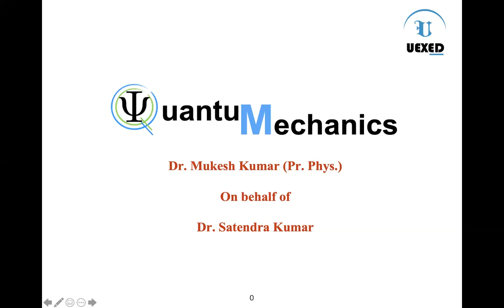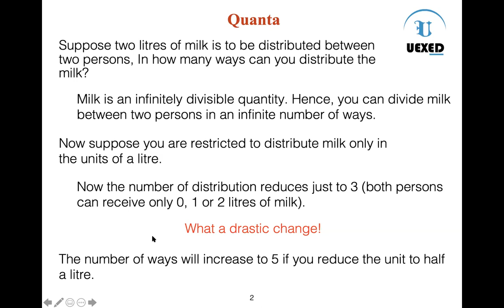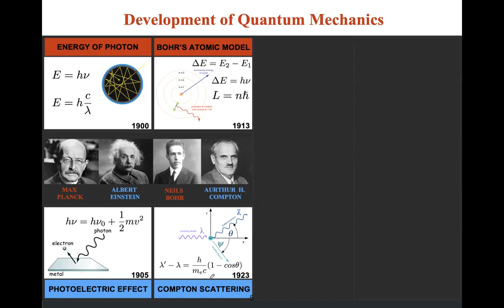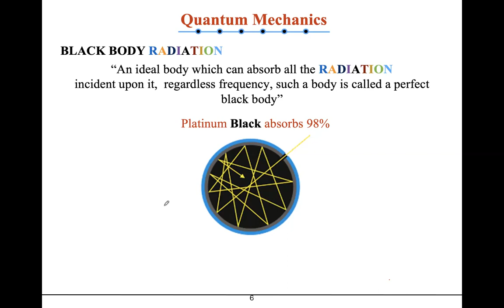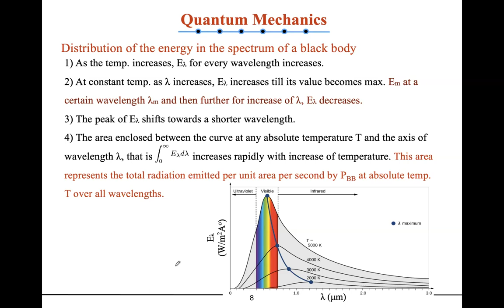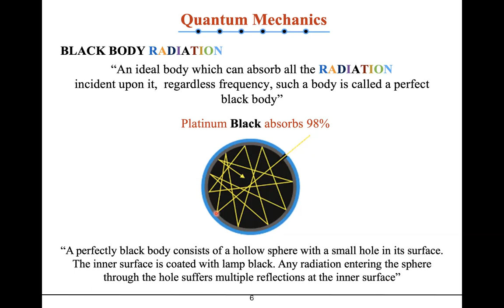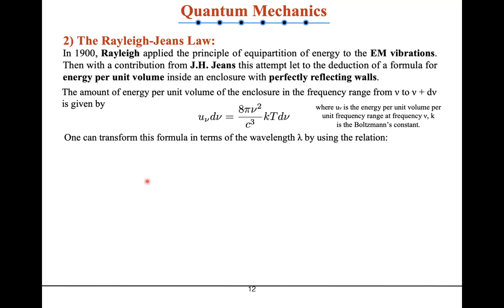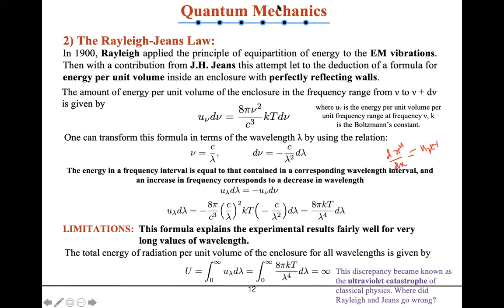UEXED: Introduction to Quantum Mechanics - 001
Quantum Mechanics 001